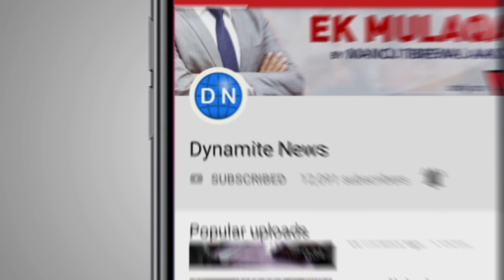महराजगंज: धरना दे रहे लेखपालों पर गिरी प्रशासनिक गाज, जिलाध्यक्ष समेत 11 सस्पेंड